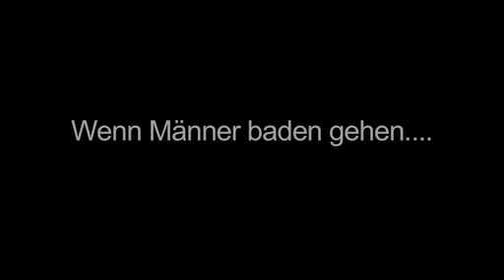Rallye Dresden Breslau 2009 von puroricci TV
Team Heidenreich Truck sport  "wenn männer baden gehen"